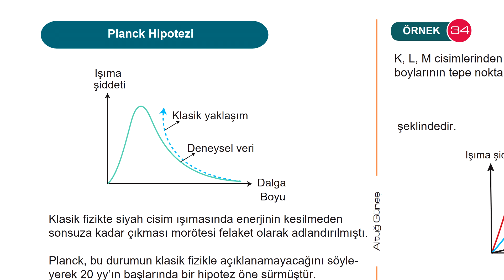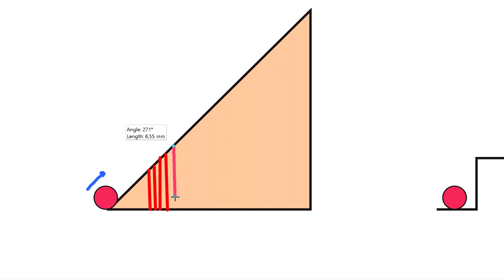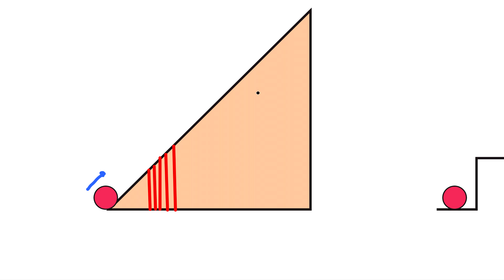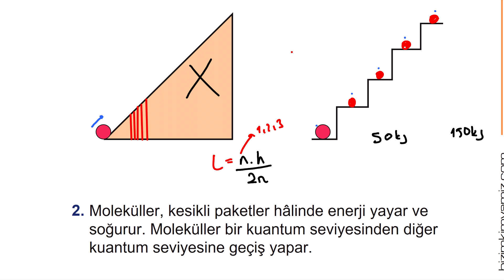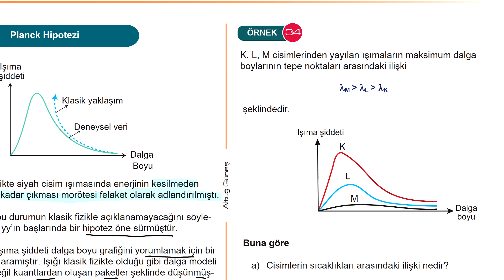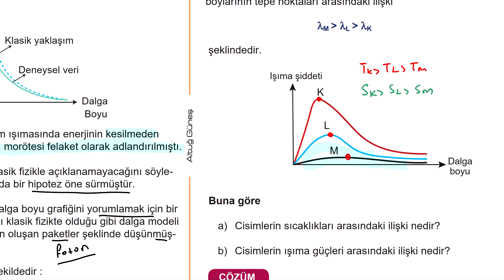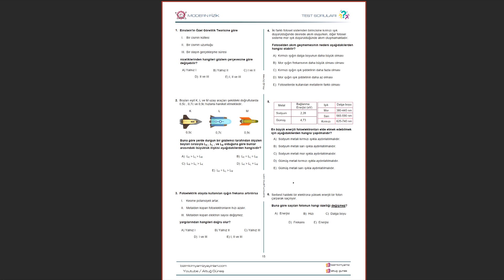103) Planck Hipotezi & Kesikli Enerji Kavramı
🎈 12. Sınıf Konuları Serisinin Kitabını Sipariş Etmek İçin

planck hipotezi,planck hipotezi nedir,kesikli enerji nedir,kuantum fiziği nedir,ayt planck hipotezi,ayt fizik konu anlatımı